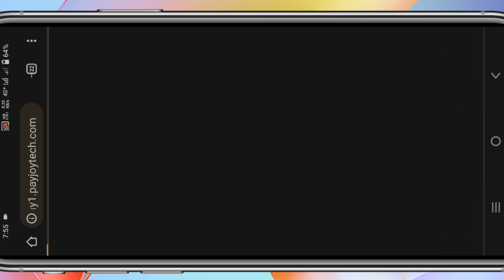New Rummy Earning App | Signup Bonus 500 | Teen Patti app | New teen patti app Today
New rummy best app
real cash 41 bonus rummy app

rael money game
teen patti
new teen patti rummy earning app

rummy real cash games
new rummy earning real cash game

 real cash 💸 money
teen patti
new teen patti app
teen patti best earning app
top 10 Rummy
top bonus rummy apps 2022
new teen patti real cash earning aap download
new rummy teen patti earning app
new launch rummy app

rummy
teen patti rummy earning app

3 patti 40 bonus

 all rummy app sing up bonus 40

new teen patti rummy

rummy app sing up bonus 41

new rummy with bonus 40

41 bonus rummy app

 51 bonus rummy app

49 bonus rummy app

47 bonus rummy apps

teen patti rummy 51 bonus